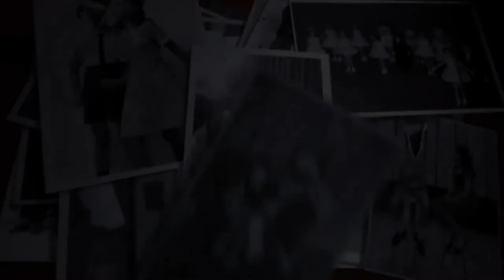Remembering Nigel Hong Kong Screening July 2014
A film by Frank Howson, Remembering Nigel portrays a fictionally autobiographical account of Howson's life as related through the various perceptions and prejudices others hold of him. A rollercoaster of emotions from the humorous to downright angst,  casade through the film that holds the viewer spellbound. This trailer allows Howson the chance to explain its genesis from a one-off parody to its development to a full feature film over its gestation of several years as well-known celebrities came on board to join the throng wanting to add their angle to its development. Big names, small budget, but boy what a blow-out, it makes for sensational viewing.